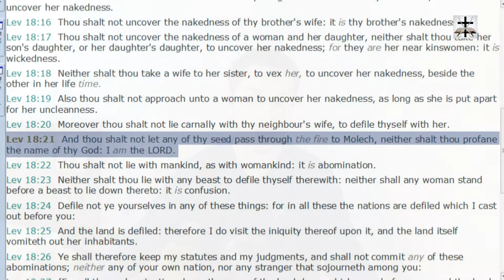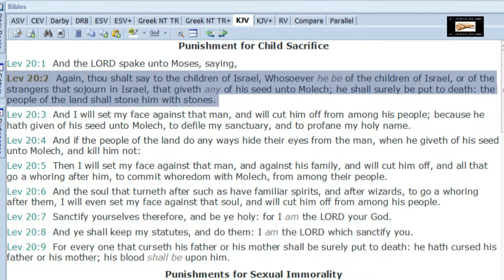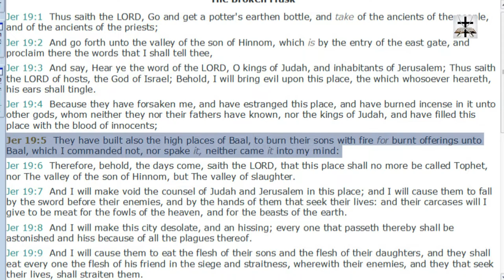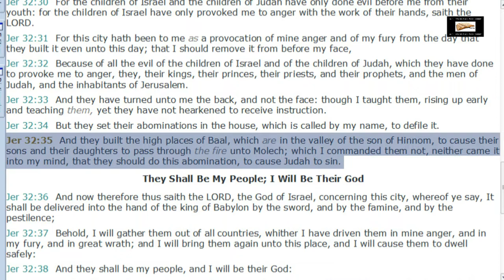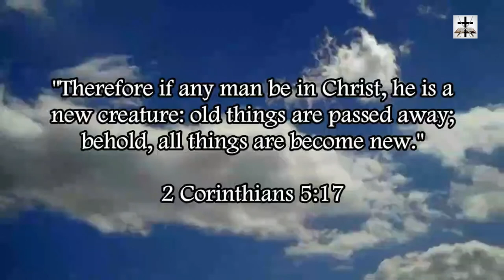Calvinism Refuted By Israel Acting Against Leviticus 18:21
Our Bitcoin wallet address: 34PsjJaySyAiWyjunD49aitEGTujzhhRKc
Our Ethereum wallet address: 0x232e0c46EFad0E5fef8Bc55f1EC9b070C102858e
Our Litecoin wallet address: MCNSGyVJGL8JvNMsKZoHBH2wkVJKF8T5ac

Calvinism is refuted by Israel’s clear ability to act in a manner in which God says never even came into his mind.